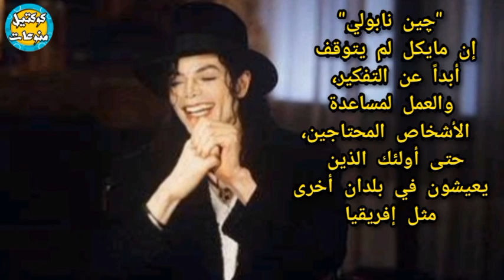ماذا قالوا عن الفنان مايكل جاكسون | الجزء الثاني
السلام عليكم ورحمه الله وبركاتة
قناتنا تقدم فيديوهات حصريه ومدبلجة عن شخصيات فنية وسياسية وعالمية ونقدم ٱراء وأفكار ومعلومات متنوعة في مختلف المجالات
ورجاءا ادعمونا بالإشتراك بالقناة وتفعيل جرس الإشعارات ليصلكم كل جديد ولا تنسوا اللايك فضلاً منكم 💞
دمتم سالمين وفي أمان الله ورعايته 💞

عشرة قواعد ملكية كسرتها الأميرة ديانا
كيف تغير شكل مايكل چاكسون ومظهره

هل تعرف عملية سقوط جسر لندن
أول ظهور لإبنة الأمير هاري وميغان
نهاية الأميرة ديانا أسرار تكشفها المخابرات الروسية
حلقة لم الشمل ،،نجوم هاري بوتر يعودون مرة أخرى
أغاني مترجمة بدون موسيقى
كم لغة يتحدثها يوسف شاهين